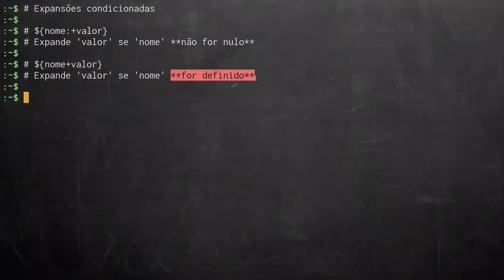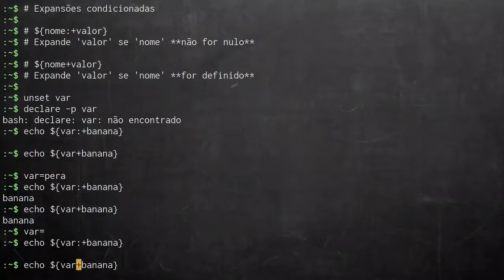Intensivo de programação em Bash #54: Expandindo um valor alternativo